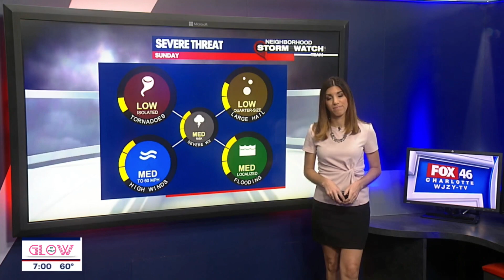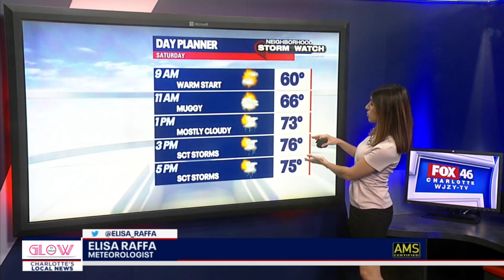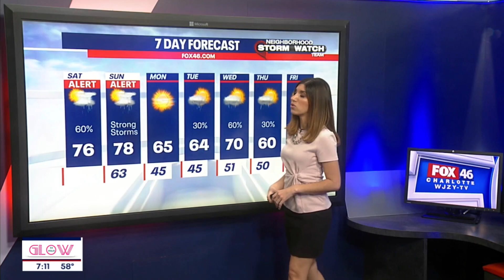💎 GEM-OF-THE-WEEK! 💎😱🔥 Elisa Raffa 👀 Solo Slow Motion *audio* 3.27.21